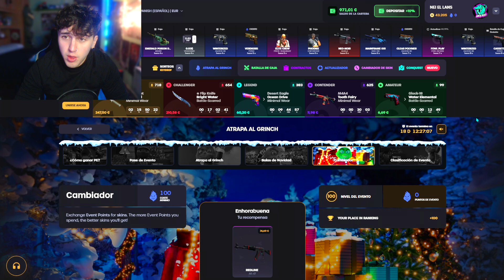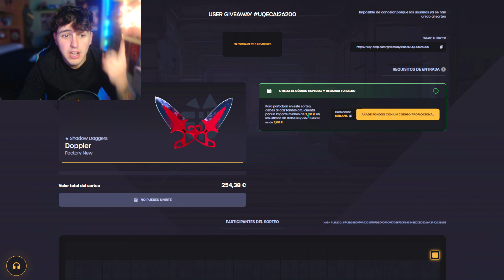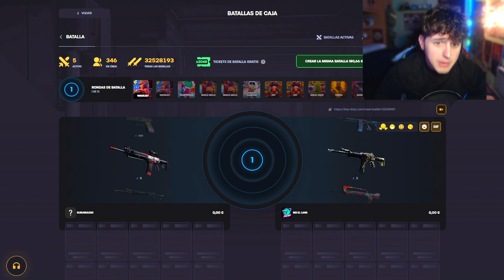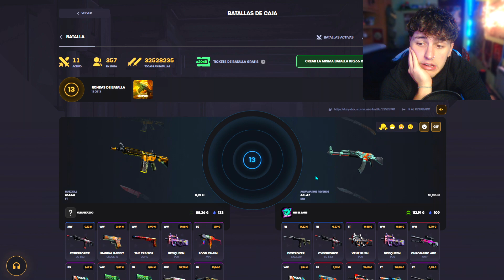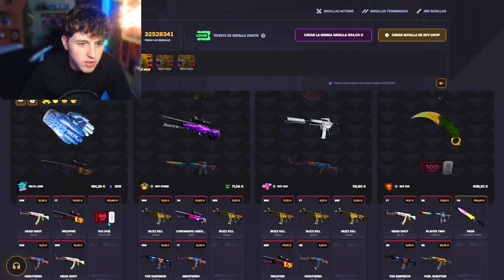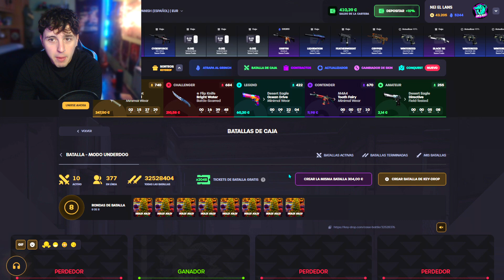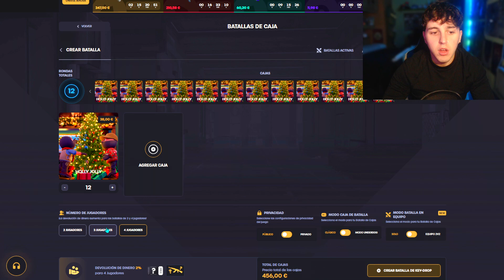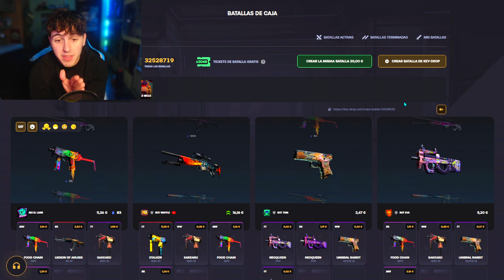TODO IBA MUY BIEN... muyyy bien... 🚫UNDERDOG🚫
🎁 SORTEO 🎁
★ Shadow Daggers Doppler 254€: